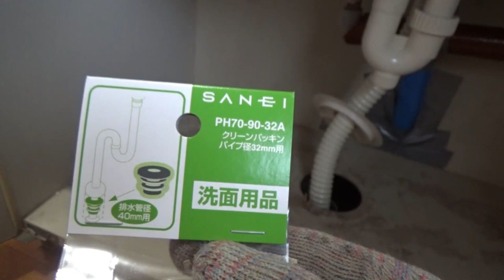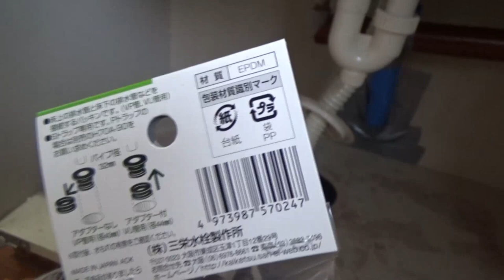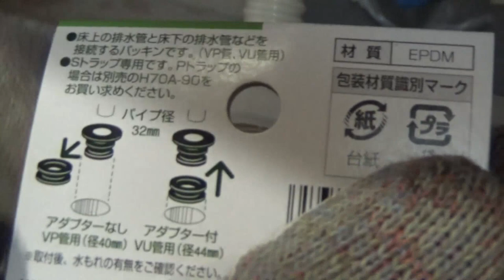【DIY】中間の押入れ床板を解体と洗面所排水キャップ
以前の動画でも映っていましたが、中間の押入れ床板を解体しました。
今回はその動画と洗面所の排水キャップの動画です。
湿気に悩まされる家です。